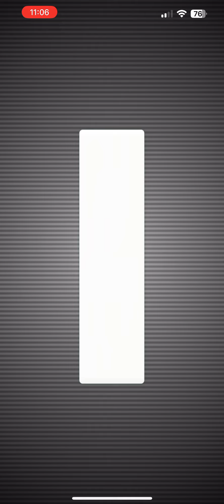July 21, 2024